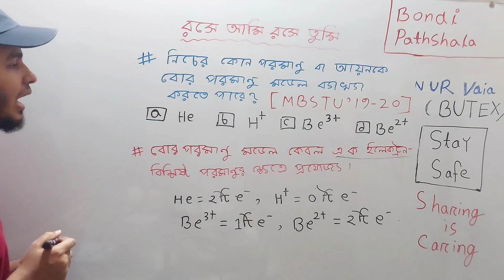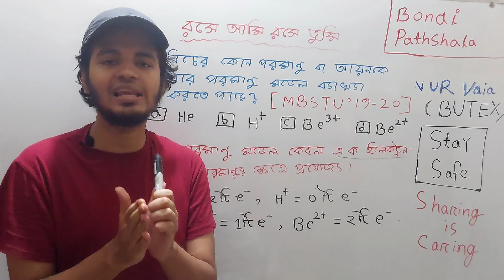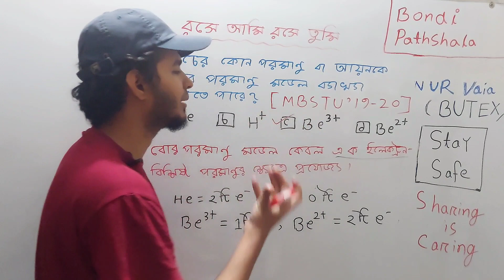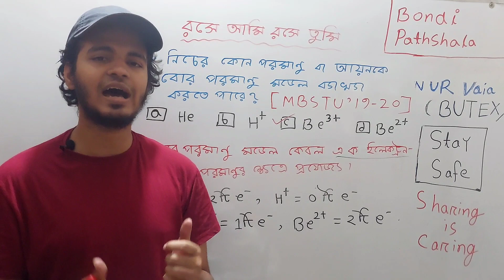6. HSC ||ADMISSION ||গুণগত রসায়ন (ভিডিওটির শেষের দিকে প্রশ্নটি সমাধান করে উত্তর কমেন্টে জানিয়ে দাও)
Instructor : Nur Un Nabi ( BUTEX )
HSC'19

অনলাইনে পাঠদানের দিক থেকে বন্দি পাঠশালা এখন সবার কাছেই একটি ভালোবাসার নাম। আমাদের  ইন্সট্রাক্টরদের অক্লান্ত পরিশ্রমের মধ্য দিয়েই আমরা হেঁটেছি অনেক পথ।
আমাদের রেগুলার লাইভ ক্লাস গুলো সরাসরি করতে আমাদের গ্রুপে যোগ দিতে পারো।
আমাদের সম্প্রতি আপলোড করা ভিডিওগুলো পেতে লাইক দাও আমাদের পেইজে।